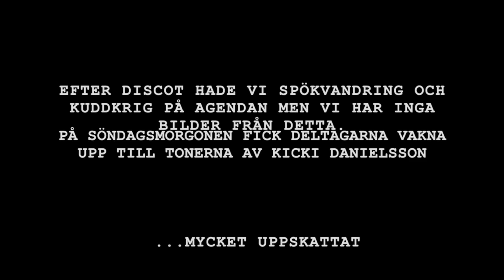HomeCamp 2018 The Movie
Raptorsklubbarna Färnebo Eagles, Östervåla Buzzards och Heby Hawks arrangerar en HomeCamp för sina medlemmar en gång per säsong. Denna säsong arrangerades den hos Färnebo Eagles i Österfärnebo (Tallhallen).

Kommentera gärna klippet och ge det en tumme upp om du gillade det och vill se fler videos från oss.